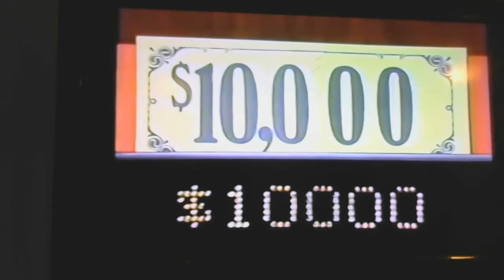Coca-Cola Game Show Fever Chat! Tribute to Game Show Great Wink Martindale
Next Saturday it's memorial day weekend Game Show Fever Chat! is going to a Sale Of The Century Memorial Day Marathon with Classic 80's Episodes of Sale Of The Century
June 3rd Game Show Fever Chat! Scrabble Money Marathon
June 10th Game Show Fever Chat! Beat The Clock Jack Narz Marathon
June 17th Game Show Fever Chat! The Gong Show 40th Anniversary Marathon
June 24th Game Show Fever Chat! The Newlywed Game 50th Marathon
July 2nd Game Show Fever Chat! All Day and All Night Family Feud 40th Anniversary
July 9th Game Show Fever Chat! Class of 96 MC Marathon Starting with Alex Trebek who Continue Hosting Jeopardy! with Classic Episodes of Card Sharks and Classic Concentration